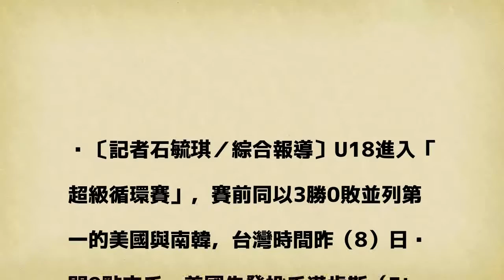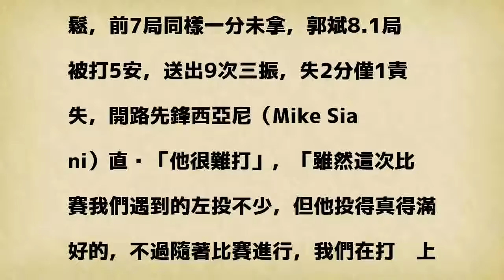U18》美先發14K壓制 冠軍前哨戰完封南韓（影音）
發表評論評論如下。